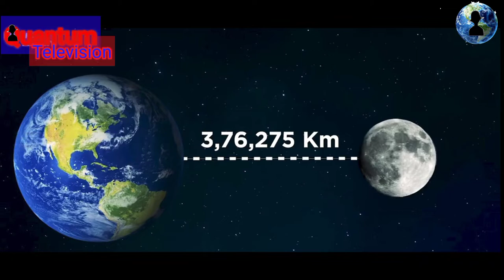Top और मजेदार अंतरिक्ष के कुछ रोचक facts! अन्तरिक्ष के कुछ रोचक facts/spacefacts /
Thankyou 😀👍